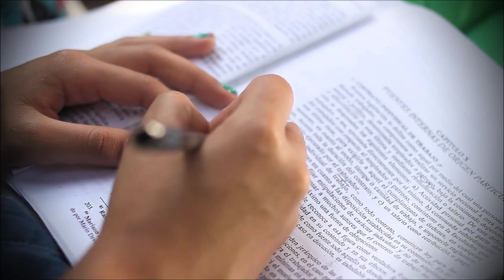Canal U Estratégico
Canal U